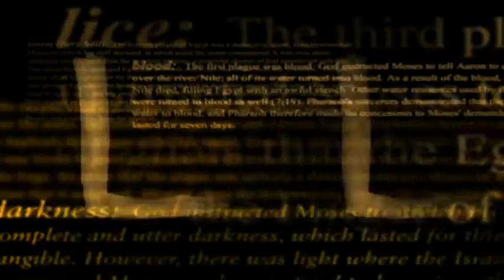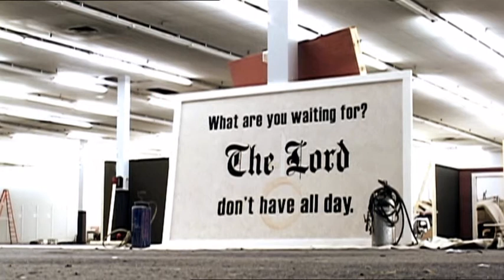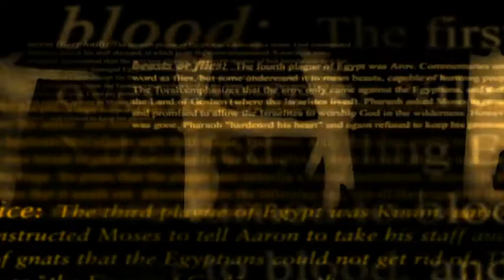Hilary Swank - Making of The Reaping (2007)